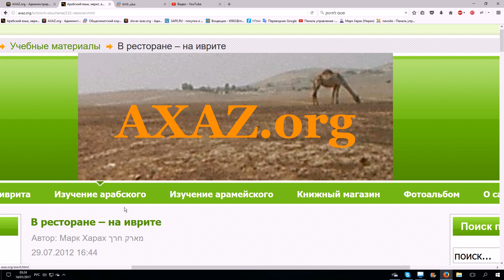210. В ресторане - слова и выражения на иврите.